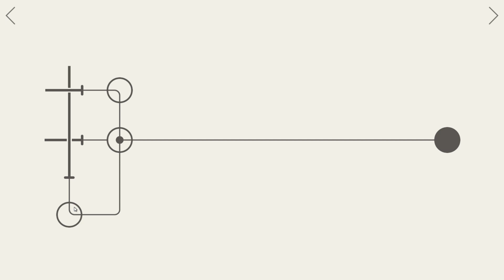Hook level 30 [Android / iOS / Steam]